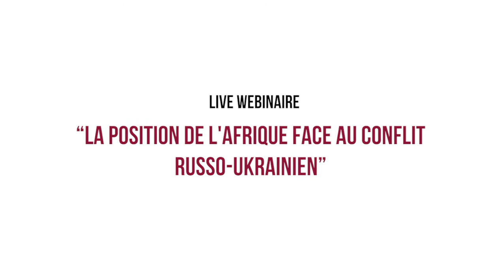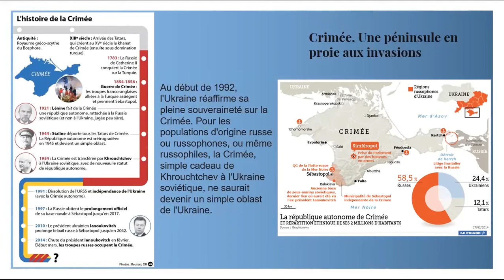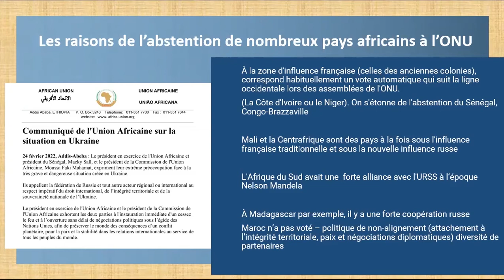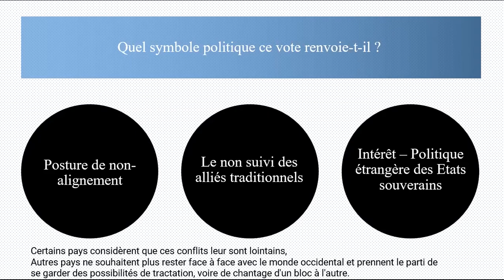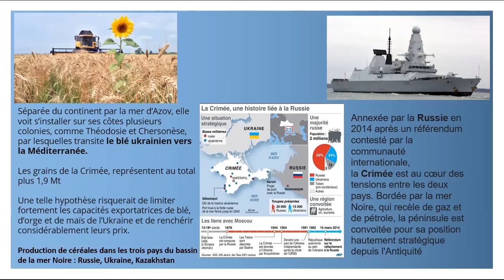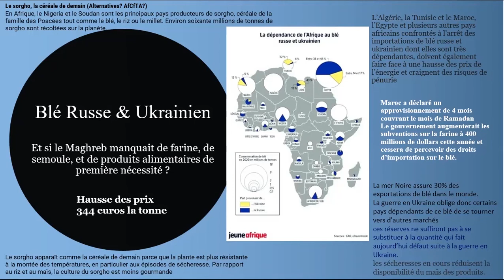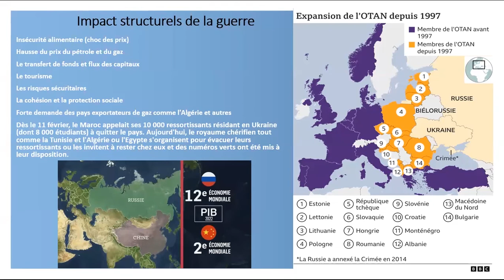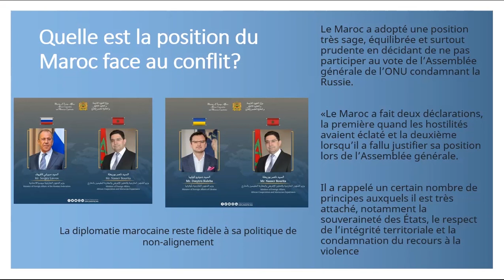La Position de l'Afrique face au conflit Russo-Ukranien - Karima Rhanem -Universiapolis Agadir